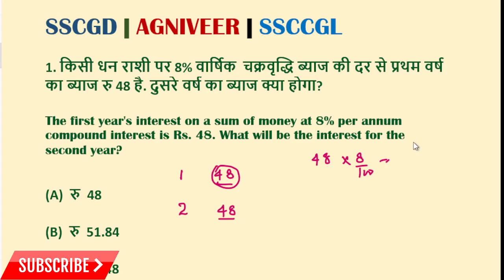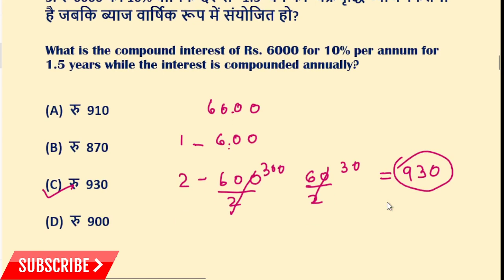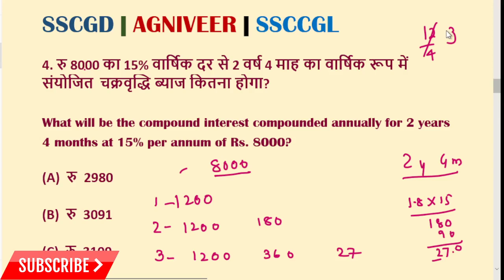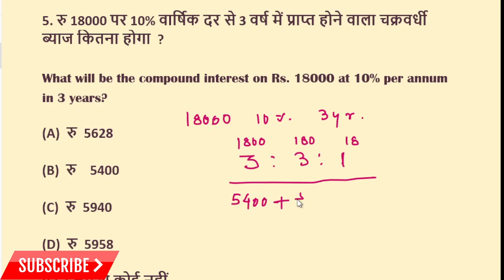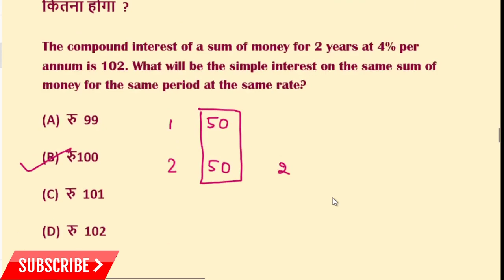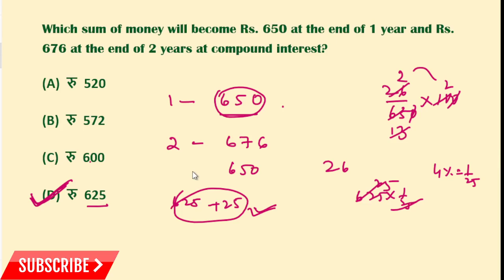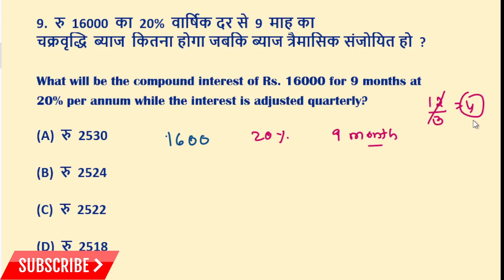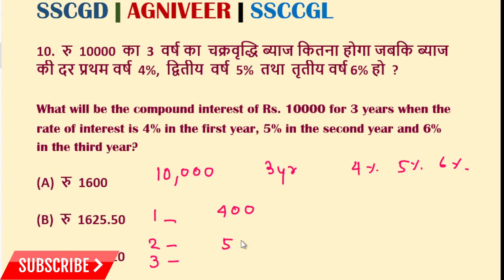CI and SI Short Tricks in Hindi | Compound interest Problems | चक्रवृद्धि ब्याज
video query:-

• ci short tricks in hindi
• ci si tricks in hindi
• ci si tricks in hindi ssc
• ci si math trick
• ssc cgl
• kvs
• nvs
• ldc
• CI SI Full concept
• CI and SI Short Tricks in Hindi
• Compound interest Problems
• upsc
. ssccgl
. sscgd
. agniveer
. assam gov exam
. maths tricks
. ns concept
. ns concept

【Always Be Happy, Keep Smile 】

★ रेलवे  ★पुलिस   ★बैंक   ★SSC  ★ASSAM GOV. EXAM *सभी प्रतियोगी परीक्षा के लिए